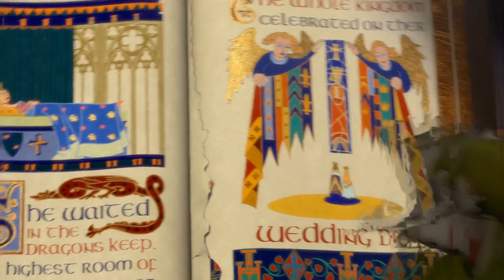MORTAL ONLINE 2 В STEAM | РЕЛИЗ 25 ЯНВАРЯ | ПЕРВЫЕ ШАГИ. ПЕРВЫЕ ДЕНЬГИ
25 января должен состояться релиз мморпг Mortal Online 2.  Это видео поможет вам сделать первые шаги и вообще освоиться в мире Mortal Online 2. Итак, MORTAL ONLINE 2 | РЕЛИЗ 25 ЯНВАРЯ | ПЕРВЫЕ ШАГИ. ПЕРВЫЕ ДЕНЬГИ

MORTAL ONLINE 2
ЖАНР: MMORPG | Песочница | Экшен
ПЛАТФОРМА: PC
РАЗРАБОТЧИК: Star Vault AB
ОСОБЕННОСТИ: Ранний доступ, Экшен, Ролевая игра, ММО, Инди, Мясо,
Насилие, Нагота, Песочница, От первого лица, MMORPG